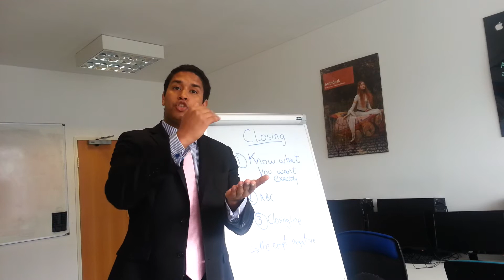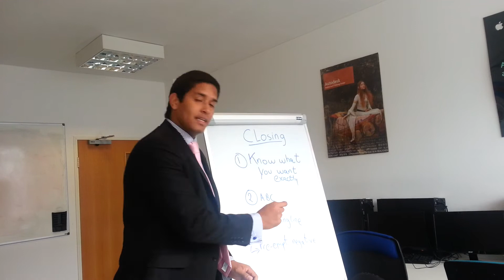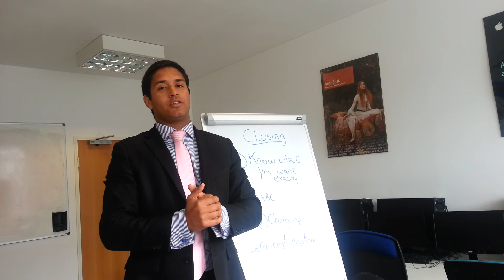What makes a great sales person?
This golden sales nugget by one of our senior partner highlights the key ingredients of what makes a sales person great at what they do; the ability to bring a business to table and close them.